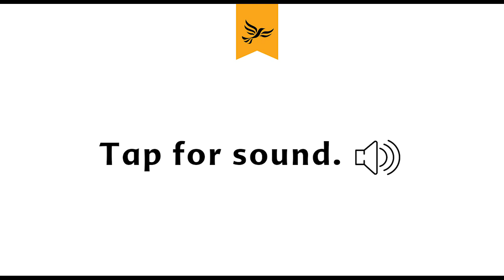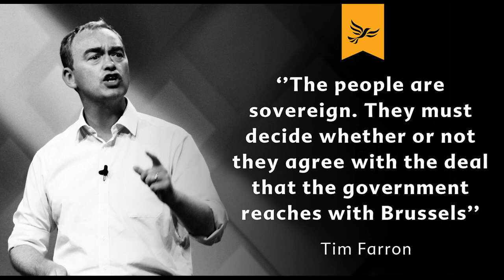Tim on Article 50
Unless the government agrees to a referendum on the final Brexit deal, the Liberal Democrats will vote against Article 50 in the House of Commons.

Tim Farron: ''Millions of people are deeply worried by the government's handling of Brexit. So my position is very clear: the Liberal Democrats believe that the people are sovereign.

They must decide whether or not they agree with the deal that the government reaches with Brussels, which means a referendum at the end of the negotiations where people can either vote for the deal or to remain in Europe.